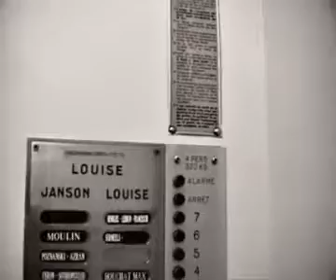BX TOUR 2 - THE DISTILLERZ (MAX, MAKY, LAMSER, S.KAA, ODY.C)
Artiste: The Distillers (MAX, MAKY, LAMSER, S.KAA, DJ ODY.C)
Style: Rap
Lieu: Belgique, Bruxelles, Avenue Louise @Max home)
Projet: Bx Tour 2
Date de réalisation: AOUT 2006
Date de publication: OCT 2007
Réalisation: Tembs (LegalSounds.org)

Legal Sounds
Caméraman / Montage: Tembs